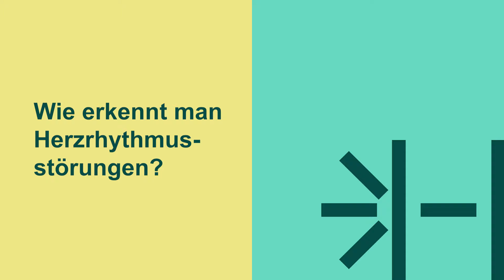Themenwoche Herz: Wie erkennt man Herzrhythmusstörungen?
PD Dr. Patrick Badertscher, Kaderarzt Kardiologie, Universitäres Herzzentrum Basel beantwortet Ihre Fragen.